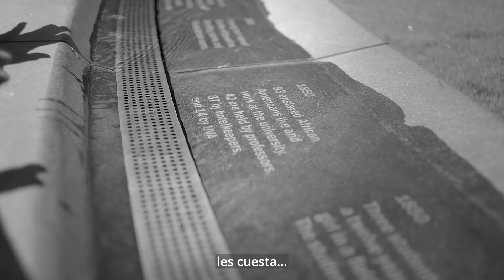LLEGA AL CINE EL DOCUMENTAL "SOMETIME SOMEWHERE", EN FILM DE SEMANA.